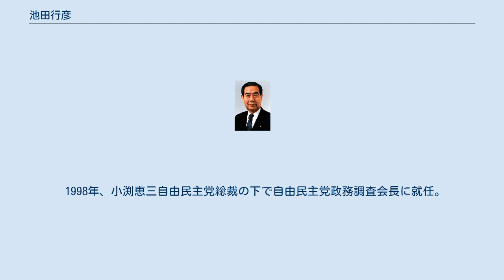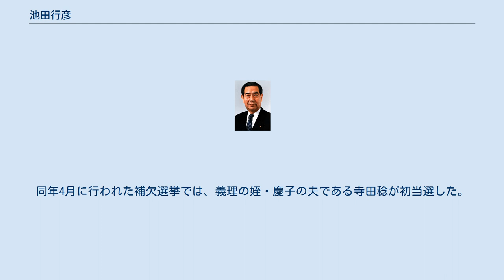池田行彦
池田 行彦（いけだ ゆきひこ、1937年5月13日 - 2004年1月28日）は、日本の政治家、大蔵官僚。
旧姓は粟根。
 衆議院議員（10期）、内閣官房副長官（政務担当 / 鈴木善幸内閣）、総務庁長官（第7代）、防衛庁長官（第50代）、外務大臣（第124、125代）、自由民主党政務調査会長（第42代）、自由民主党総務会長（第40代）等を歴任した。
 妻・紀子の父は内閣総理大臣を務めた池田勇人。
妻の姪・慶子の夫は衆議院議員の寺田稔。
父・粟根信行は行彦の7歳時に死去し、その後、父の郷里である広島市中島本町（現在の平和記念公園内）へ移る。
1945年8月6日の原爆投下時は母の妹宅近くの豊田郡（現三原市）本郷町（現在の広島空港周辺）に疎開していたので、被爆を免れた。
1951年、東京都へ転居。
東京都立日比谷高等学校、東京大学法学部を卒業。
東大法学部在学中に国家公務員上級試験に5番目の成績で合格。
1961年に大蔵省へ入省。
大臣官房文書課に配属。
1964年から外務省に出向し、在ニューヨーク総領事館に勤務。
1968年5月に大蔵省に復職する。
前首相・池田勇人の遺児（次女）紀子と結婚し、以後池田姓を名乗る。
大蔵省では広島国税局間税部長や大平正芳蔵相秘書官を務め、1975年に大蔵省を依願退職。
 1976年、第34回衆議院議員総選挙に自由民主党の公認を受け、義父の地盤を引き継いで旧広島県第2区から出馬し、初当選を果たした。
当選後は池田勇人が設立し、大蔵省で大臣秘書官として仕えた大平正芳が会長を務める宏池会（大平派）に入会した。
 1981年、鈴木善幸内閣で内閣官房副長官（政務）に就任。
1989年、宇野内閣で総務庁長官に任命され初入閣を果たすが、直後に宇野宗佑首相の女性スキャンダルが発覚し、宇野内閣はわずか69日で退陣に追い込まれた。
1990年、第2次海部改造内閣で防衛庁長官に就任。
折りしも湾岸戦争の最中であり、1991年4月、防衛庁長官在任中、海上幕僚長に対し「ペルシャ湾における機雷の除去及びその処理の実施に関する海上自衛隊一般命令」（平成3年4月24日海甲般命第18号）を発令。
これにより海上自衛隊のペルシャ湾への派遣が行われ、自衛隊初の海外実任務となった。
 1996年、第1次橋本内閣で外務大臣に就任する。
外相在任中は日米防衛協力のための指針（ガイドライン）の見直し作業、ペルー日本大使公邸占拠事件の解決に尽力した（テロリスト側からの池田本人と人質との交換要求は拒否した）。
また1996年2月、韓国政府による竹島での接岸施設建設計画が報道された際「竹島は日本固有の領土」と韓国政府に抗議し、建設中止を求めた。
これを契機に日本大使館前に韓国人のデモ隊が押し寄せ、日章旗や池田を象った人形を焼いたり、韓国国内で日本糾弾の嵐が吹き荒れた。
金泳三大統領も池田の発言に「そうした妄言は容認できない。断固として対処していく」と反発した。
この時が竹島の領有権問題を解決する好機だったといわれているが、反日の動きが激しくなると橋本内閣は竹島問題に触れるのを避け、日本側が譲歩する形で事態の鎮静化が図られた。
外相は第2次橋本内閣まで務めた。
 1998年、小渕恵三自由民主党総裁の下で自由民主党政務調査会長に就任。
翌1999年の自由民主党総裁選挙では、政調会長在任中だった池田は宏池会会長の加藤紘一に自重を求めるが、加藤は応じず出馬を強行し、小渕に敗れる。
その後、自自公連立政権発足を受けて小渕は内閣改造、党役員人事を行い、池田を総務会長に横滑りさせた（後任の政調会長には亀井静香が就任）。
この際、加藤は総務会長に小里貞利を推したが、小渕は自分に反旗を翻した加藤の推薦を退け、加藤に出馬辞退を求めた池田を一本釣りする形で起用した。
しかし、総務会長横滑りにより池田は加藤の怒りを買うことになった。
小渕首相が危篤に陥った際、党三役の1人であったものの、後継首班を内定したいわゆる五人組には体調が悪かったこともあり出席せず、随時電話連絡を受ける形で「森首班」に同意。
2000年の第1次森内閣発足後も総務会長に留任したが、第2次森内閣の発足に伴う党役員人事により離任。
 2000年11月に起きた加藤の乱では加藤紘一とその...